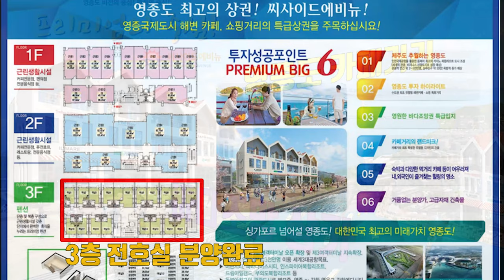영종도 카페거리 해변상가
안녕하세요~ 영종도 카페거리 영종도 유일 해변 카페거리상가입니다작게는 대한민국 크게는 세계 어디든 해변을 마주하는 상권은 그가치가 상상을 초월합니다~ 카페특화거리 상가 분양중 입니다
방문고객 특가 할인진행중입니다~
영종도 카페거리 특화상가 마래가치에 투자하세요~